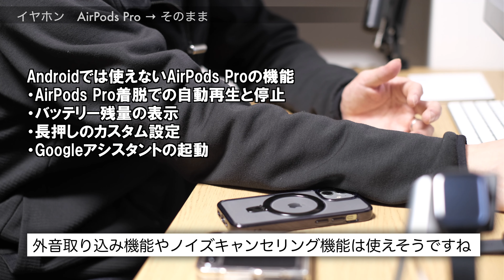【Androidへ】iPhoneからGalaxy Z Flip5に乗り換えるために必要なアクセサリやアプリ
2月のiPhoneからGalaxy Z Flip5への乗り換えに向けた準備をします。

cmf WatchPro　cmf by NOTHING スマートウォッチ

【目次】
00:00 iPhoneからGalaxy Z Flip5に乗り換えます
01:35 iPhoneからZ Flip5に乗り換える理由
02:57 Androidに乗り換えた場合に変更すべきアクセサリ
06:37 Androidに乗り換えた場合に変更すべきアプリ
08:05 まとめ
09:23 おまけ

使用機材
■FUJIFILM X-S10
■Fujinon XF 35mm F1.4
■SIGMA 18-50mm F2.8 DC DN Contemporary